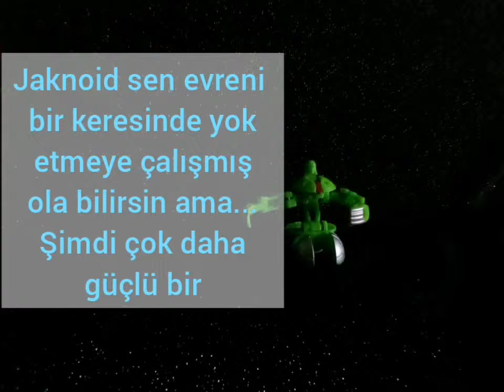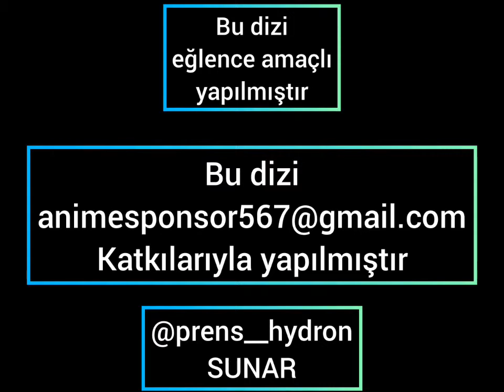Bakugan Adventures/Season 3/episode 1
Her şeyin bittiğini sanan kahramanlarımızın kendini çok büyük bir tehlikenin içinde bulurlar.